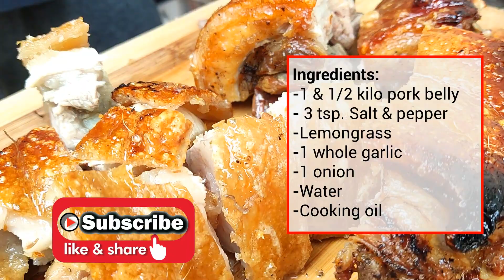CRISPY & JUICY LECHON BELLY GAMIT ANG AIRFRYER! LECHON BELLY RECIPE NA NAPAKSARAP!!!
Crispy & Juicy Lechon Belly Recipe:
-1 and 1/2 kilo lechon belly
-3 tsp. salt & pepper
-1 whole onion
-1 whole garlic
-Lemongrass (pounded)
-Laurel Leaves
-Water (for steaming)
-Cooking oil (for rubbing the steamed pork belly)